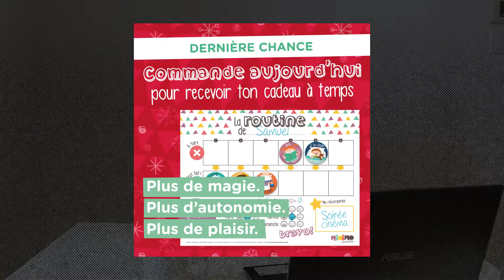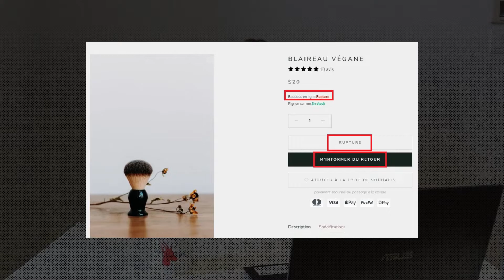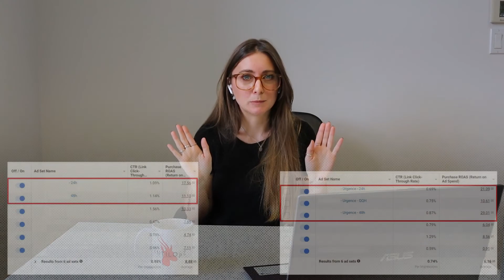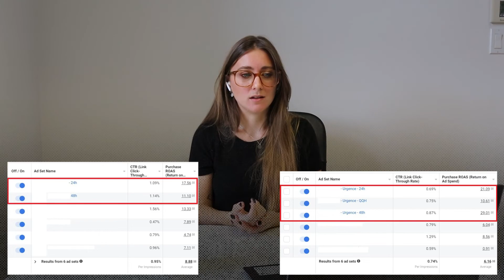Comment faire plus de ventes en ligne avec l’urgence (FOMO)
En marketing, une stratégie d'urgence peut devenir un allié très puissant.

C'est important d'avoir une réelle stratégie et planifier son urgence pour ne pas tomber dans la fausse urgence.

À noter : durant la vidéo, Laurence utilise le terme FOMO : Fear of missing out.

0:00 : Introduction
1:53 : Pourquoi le FOMO fonctionne si bien?
5:05 : L’urgence de temps
8:00 L’urgence de quantité
11:00 : Les défis moraux et financiers
13:37 : L’impact sur les ventes
16:04 : Conclusion